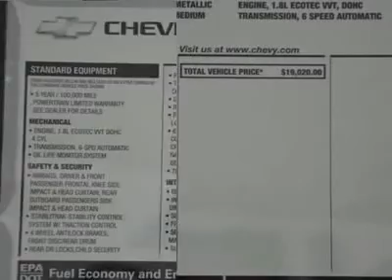2013 CHEVROLET CRUZE Austin, TX D7122841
2013 CHEVROLET CRUZE Austin, TX
Stock# D7122841
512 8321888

Henna Chevrolet
8805 North IH-35

Looking for the right car? Today could be your lucky day. With 5 miles, this Blue Topaz Metallic, 2013 Chevrolet Cruze equipped with Automatic transmission could be yours. Request more information and set up a test drive right away.